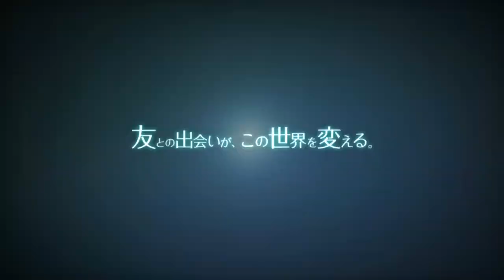Summon Night 6 trailer Vita/PS4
U.S. release June 27, 2017 for PS4 and PS Vita